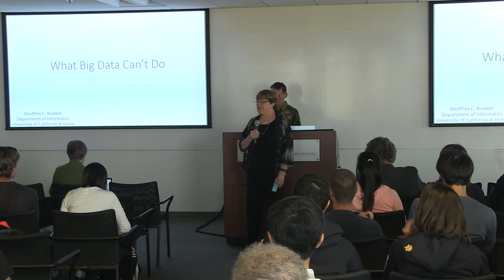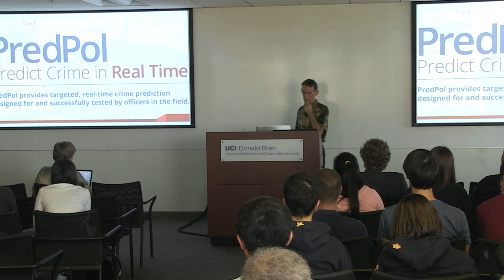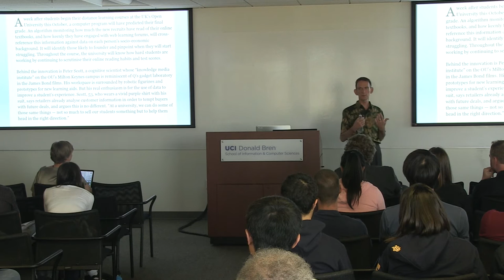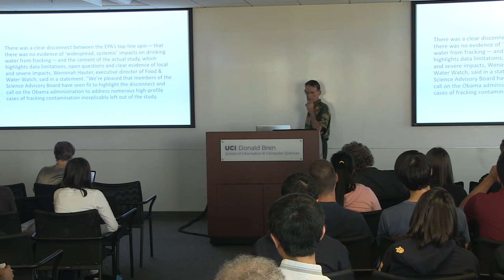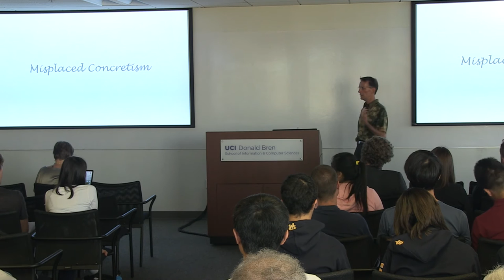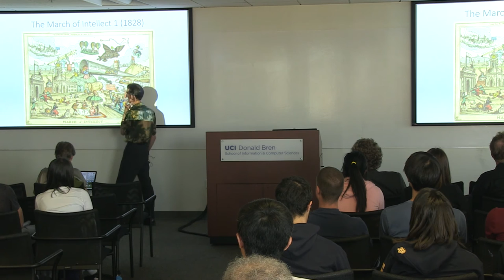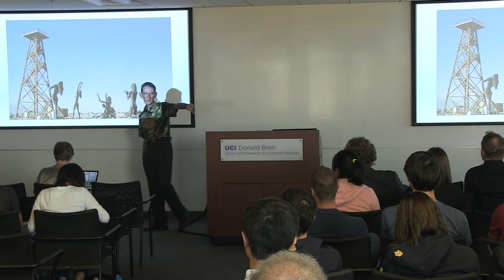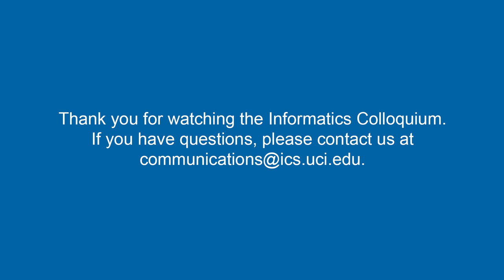What Big Data Can’t Do - Geof Bowker - Friday Informatics Seminar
Professor Geof Bowker
Department of Informatics
Donald Bren School of Information and Computer Sciences,
UC Irvine
Title: What Big Data Can’t Do

Big data seems to want to know everything, but it doesn’t really – along the way there are people making decisions about what kinds of entity get entered into the archives. Police deaths in the US are real things, but are not generalizable – because the information is held in so many incompatible databases … we need to turn to the Guardian in the UK to find some kind of synoptic vision.  Data on the dangers of fracking is held in databases that are not allowed to communicate – again turning a collective story into a set of individual tales. To paraphrase Howard Garfinkel.  There are good political reasons for bad social records.

 This performative archive is about trying to fashion the world into its pre-ordained, useful categories (the dream of designing a database not to classify is a chimera). One trajectory is the story of biodiversity – we are collecting masses of data about species distributions (and tracking how they change with the climate), about the genomes of species and so forth.  This is a curiously atomistic view of the world – the more natural unit would be the parasite/symbiont: it is networks of relationships that is logically prior to species individuation.  Yet by being able to dividuate, we can create compatible datasets that seem to just reflect the world.  This archive is then used to determine how to interact with the world – we will save this species here, not that relationship.  Even our physical storage devices reflect our archival categories in the form of the gene or the seed bank. The return of the repressed here comes in the form of the breakdown of complex webs of relationships which have not been databasable.  Once people have been slotted into a category of some kind, the data mongers go to work on them.  An invidious form right now is predictive analytics. One claim in learning analytics is that we can go from the input of data about a student to a sense of where and how they might get into trouble in their path through the university, such that we can prevent that future from happening. I adumbrate these issues and then suggest some ways forward for creating just archives of ourselves and of our planet.

Bio:  Geoffrey C. Bowker is Professor at the School of Information and Computer Science, University of California at Irvine, where he directs the Evoke Laboratory, which explores new forms of knowledge expression. Recent positions include Professor of and Senior Scholar in Cyberscholarship at the University of Pittsburgh iSchool and Executive Director, Center for Science, Technology and Society, Santa Clara. Together with Leigh Star he wrote Sorting Things Out: Classification and its Consequences; his most recent
books are Memory Practices in the Sciences and (with Stefan Timmermans, Adele Clarke and Ellen Balka) the edited collection: Boundary Objects and Beyond: Working with Leigh Star. He is currently working on big data policy and on scientific cyberinfrastructure; as well as completing a book on social readings of data and databases. He is a founding member of the Council for Big Data, Ethics and Society.